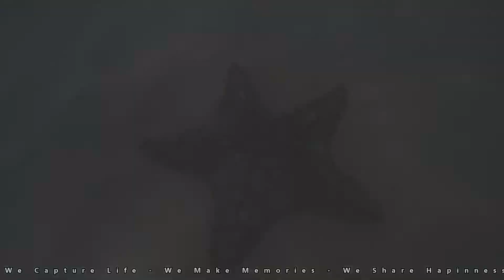GoPro Aruba: Ritz Carlton by one of our customers